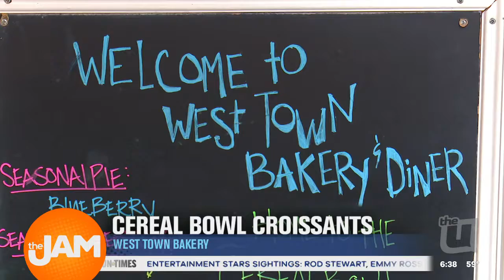West Town Bakery Debuts Cereal Bowl Croissants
There's a new kind of deliciousness in town! West Town Bakery has created a Cereal Bowl Croissant...have no idea what that is? Chef Chris, the Executive Pastry Chef, explains all!